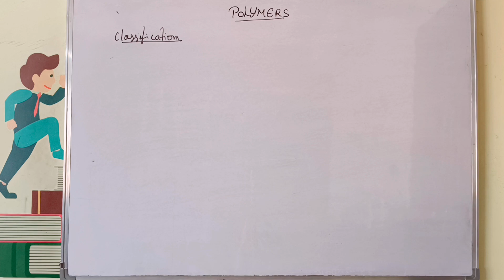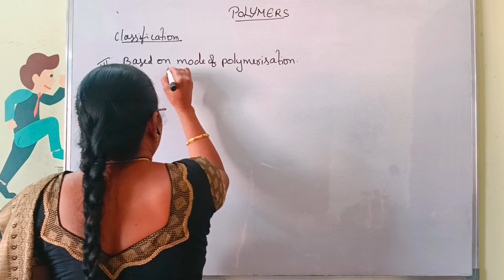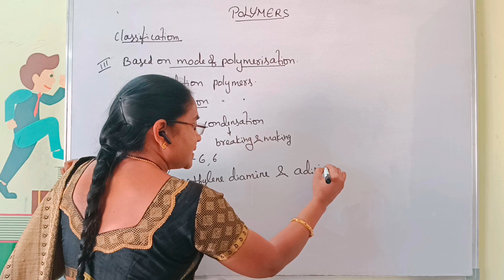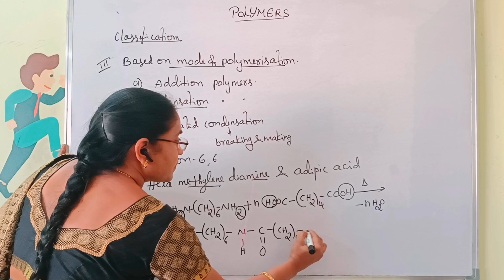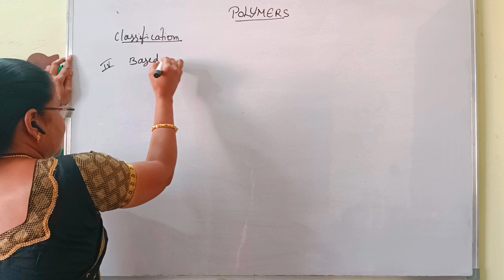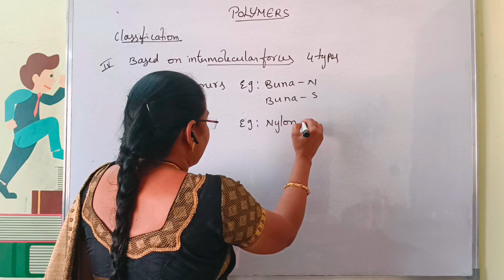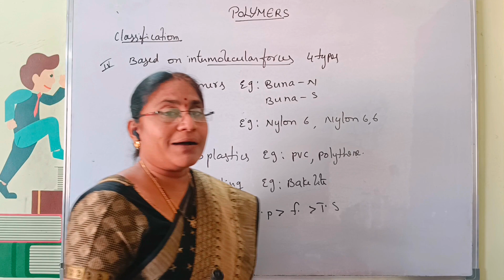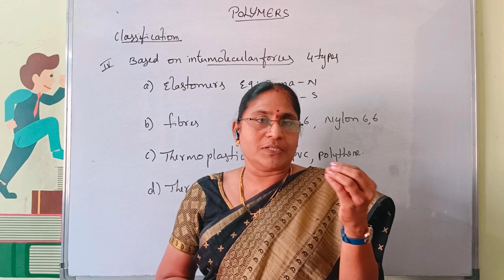Polymers Part 2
For information and Assistance about Short term coaching Batches and strategies for preparation of EAMCET/NEET/MAINS please click on the link below to contact via WhatsApp.

Hurry up as batches will be starting soon